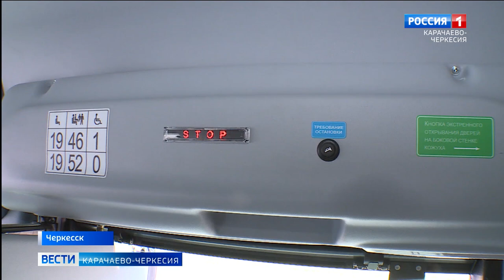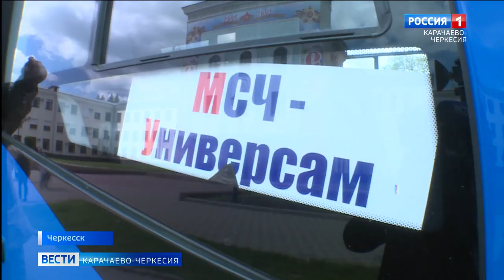20 новых автобусов теперь будут курсировать по улицам столицы Карачаево-Черкесии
20 новых автобусов теперь будут курсировать по улицам столицы Карачаево-Черкесии. Глава республики Рашид Темрезов оценил комфорт обновленного общественного транспорта